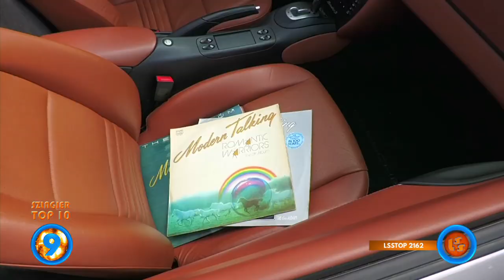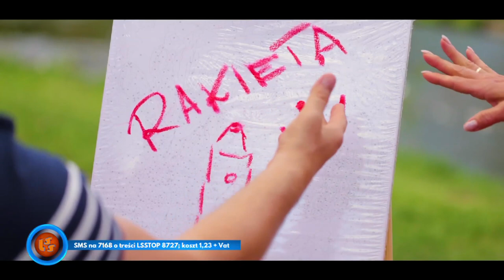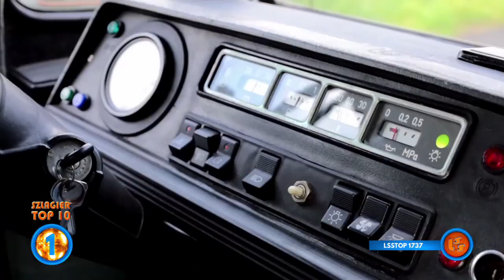Szlagier Top 10, 800+ finał LSS SZLAGIEROWO.PL - oficjalne notowanie